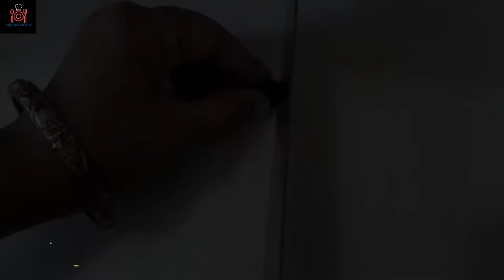Pizza || Home make delicous pizza || in 10 minute || Najma's Cuisine .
Assalamualaikum dear viewers, I'm Najma Begum, a local vlogger from Narayanganj, Bangladesh. In this channel, I'll be sharing cooking, traveling, daily life, and much more.